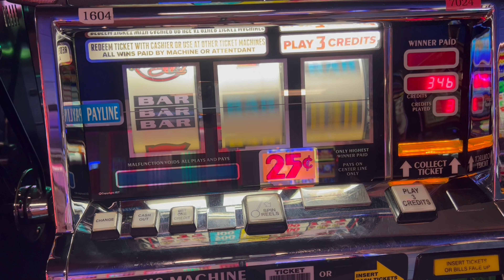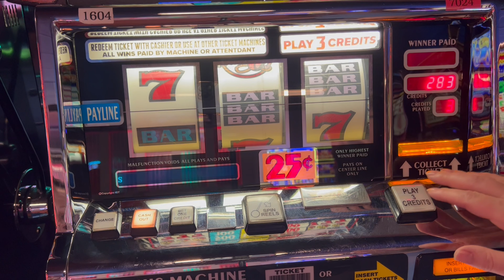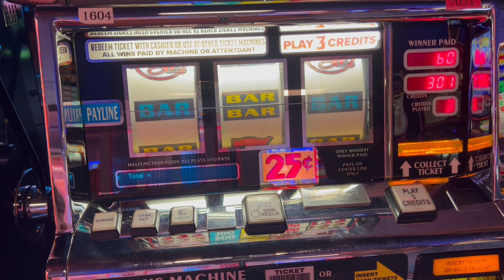These 3 Reels go HAYWIRE!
Thank you for checking out HAYWIRE with doob1es!

Thanks to Robinson Rancheria Resort & Casino staff, including Marketing, the Floor Managers, and Security who were top notch and went above and beyond!

Though there are educational aspects to the content, it is oriented towards adults who can legally gamble. Gambling addiction is a serious condition, but there are resources available to assist you if you need assistance. We've provided one here to get you started: National Helpline 1-800-GAMBLER - National Council on Problem Gambling.